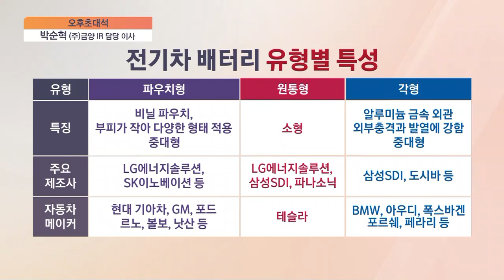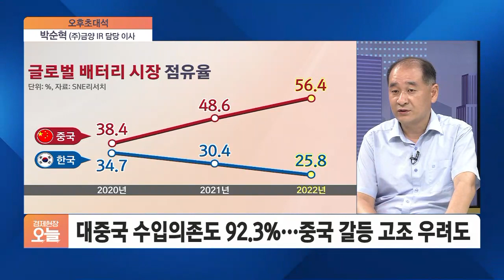[오후초대석] 돌아온 외국인, 2차전지주에 꽂혔다…왜?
■ 경제현장 오늘 '오후초대석' - 금양(주) 박순혁 이사

미의회가 친환경 사업에 막대한 재정을 쏟아붓는 인플레 감축법을 상원에서 통과시켰습니다. 국내 전기차 회사와 배터리 업체에 희소식이지만, 혜택받기 위한 조건이 까다롭다고 합니다. 최근 원통형 배터리를 개발은 금양의 박순혁 IR 담당 이사 모시고 배터리 산업 동향 자세히 들어보겠습니다.

돌아온 외국인, 2차전지주에 꽂혔다…왜?

美 '인플레 감축법' 통과…국내 기업 영향은?

희비 엇갈린 K-배터리…하반기 기상도는?

한국 배터리 3사, 중국과의 경쟁에서 시장점유율 만회 전략은?

전동형 공구용 배터리 시장 규모와 (주)금양의 향후 생산 계획은?